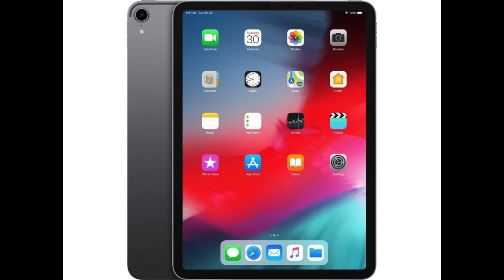How to Get a SOFTWARE ENGINEERING Job at APPLE: Q&A w/ Apple Software Engineer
In this video, I go over exactly how to become a software engineer at Apple in 2021! My friend Mohammed relates his entire story of how he had an offer that got rescinded then ultimately got an offer as an Apple engineer. He also shares key Apple interview tips as well as the whole process of even starting to apply to Apple. He also covers important things for those seeking an internship at Apple. He adds in what a typical day in the life of an Apple software engineer looks like as well as perks of working at Apple.

Hope this helps anyone seeking a software engineering role at Apple, or would like to get a software engineering job at Apple.

//CONSULTATION:
Need help landing a job or internship (resume, interview, linkedin, networking, referrals), getting into college, reviewing college essays, or navigating through college?? Set up for a 30-minute consultation appointment right

NOTE: All information presented in this video reflect the viewpoints of Mohammed, not of Apple

//BREAKDOWN:
00:00 Intro
00:38 Background
01:50 Life at Apple
03:10 Perks/Benefits at Apple
04:08 Apply to Apple
05:34 Interview at Apple
07:26 How to stand out?

//MY Products:
Camera Stand
Rubik's Cube
MacBook Pro

Feel free to add me on Instagram: @sajjaad_khader or LinkedIn: sajjaad-khader